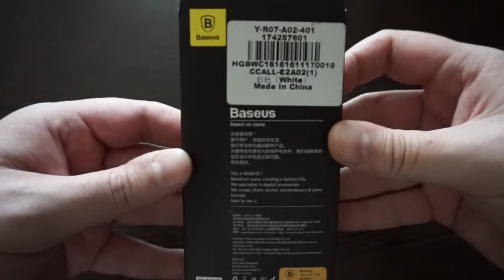Baseus Charger 2.1A Output - GearBest com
Качественный материал, хорошая сборка.
Соответствует заявленным характеристикам. Не греется.